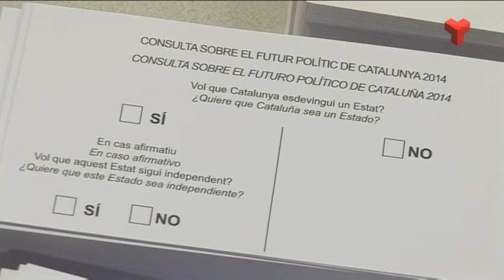Josep Mª Reniu a "El quarto de reixa" de Canal Terrassa 10-11-2014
Aquesta setmana analitzem el 9N amb el politòleg Josep Maria Reniu.

- Dimarts 16.30 i 01.30
- Dimecres: 13.00
- Dijous: 17.30
- Diumenge: 15.30